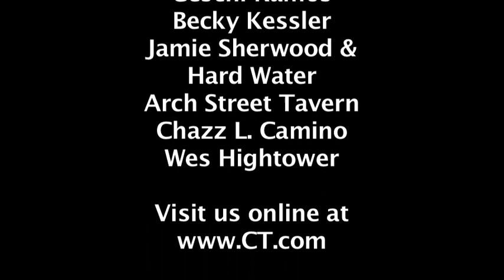Chip's Unnamed Local Band Show feat. Hard Water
We meet up with rock band Hard Water to talk rock and get to check out their newest video.